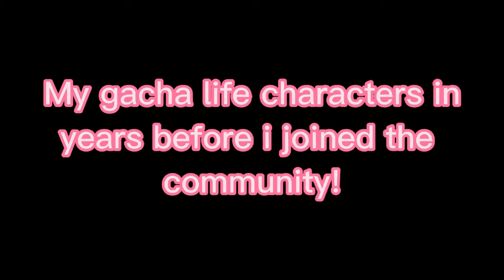my oc over the year||gacha club||gacha life||2018-2019